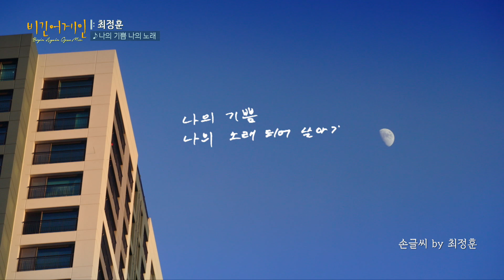(인증 완⭕) 추운 날 들으면 따뜻해지는 최정훈(Choi Jung Hoon)의 ♬'나의 기쁨 나의 노래' | 비긴어게인 오픈마이크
(인증 완⭕) 추운 날 들으면 따뜻해지는 최정훈(Choi Jung Hoon)의 ♬'나의 기쁨 나의 노래'

오늘 밤 12시 30분 JTBC 방송

비긴어게인 오픈마이크는 촬영지의 협조를 받아